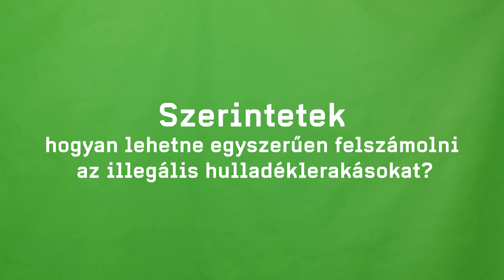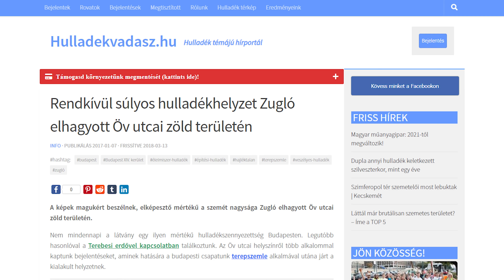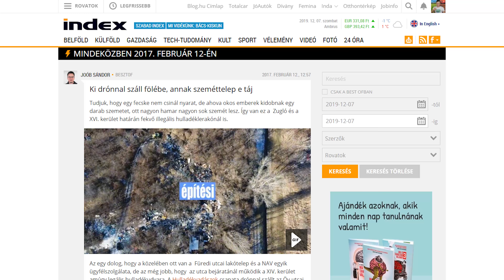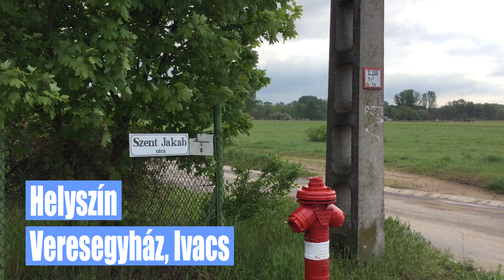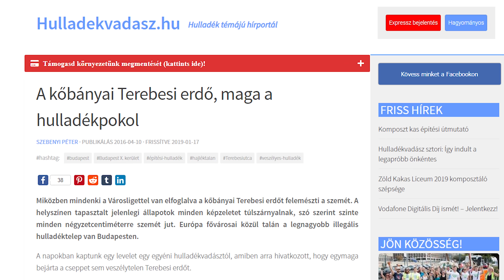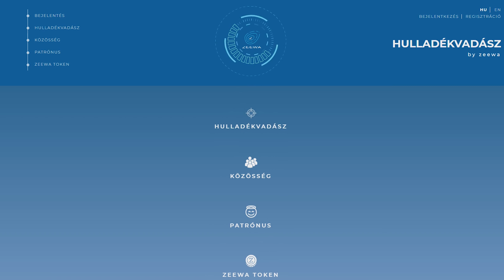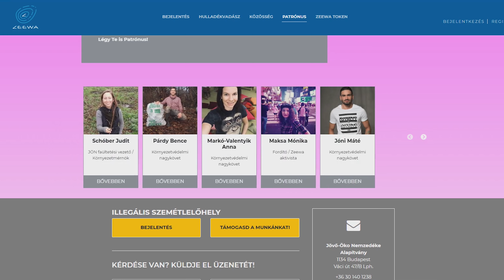[TOP5] - BRUTÁLIS HULLADÉKHEGYEK EGY DRÓN SZEMÉVEL, méghozzá Magyarországon! #2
Brutális hulladékhegyek egy drón szemével című videómban bemutatom, hogy hogyan is néznek ki a levegőből Magyarország legbrutálisabb szemetes tájsebei. Csatlakozz hozzám

A videóban látható helyszínek: Budapest: Zugló, Rákosmente, Soroksár, Kőbánya és Veresegyház. Bővebben

Továbbá beszélek az illegális hulladéklerakások felszámolásának lehetőséges megoldásáról a Hulladékvadász by Zeewa rendszerünkről